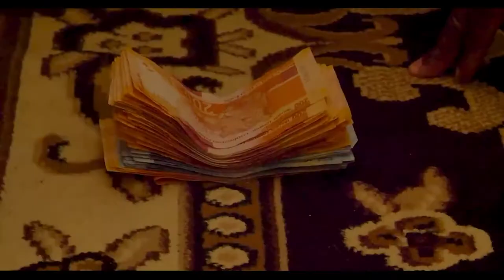LOBOLA, A BRIDE'S TRUE PRICE? TRAILER